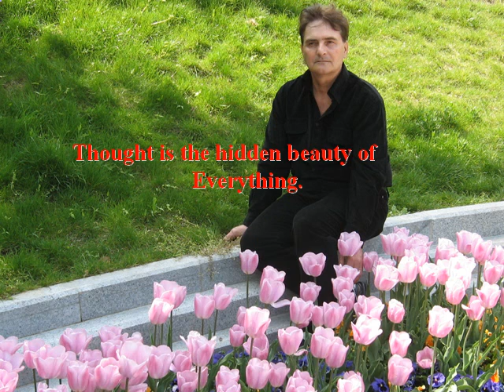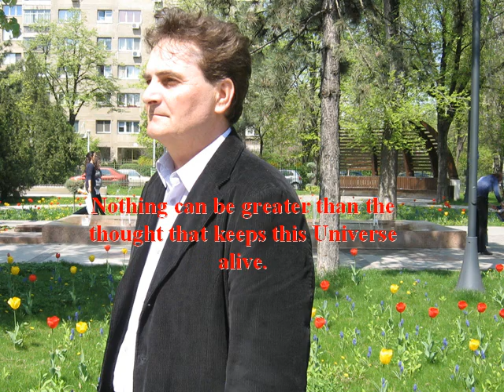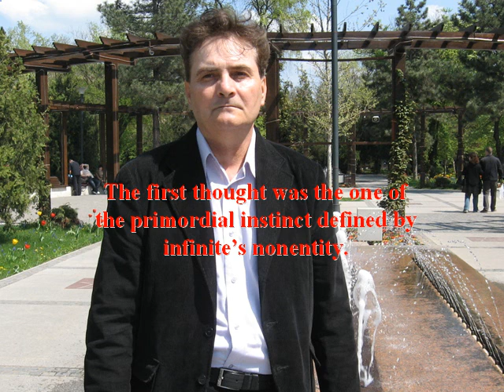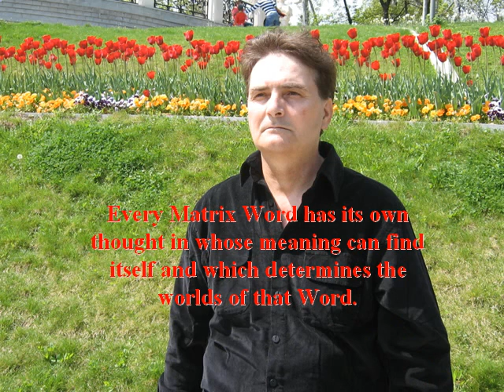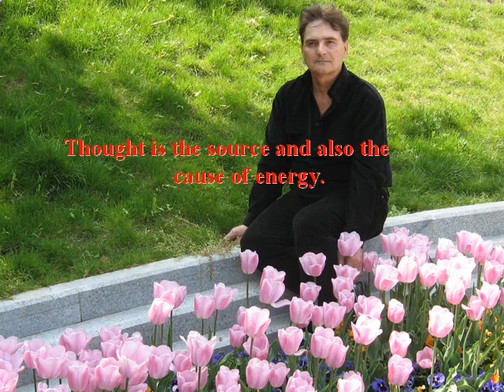FOOD FOR THOUGHT QUOTES 3553-3575 from WISDOM COLLECTION by SORIN CERIN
Great Quotes about Thought.